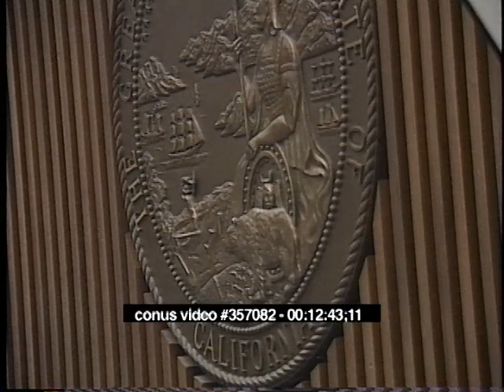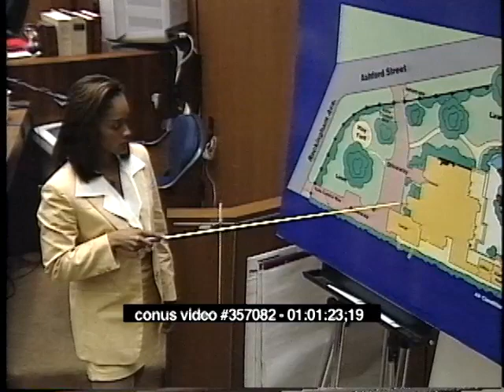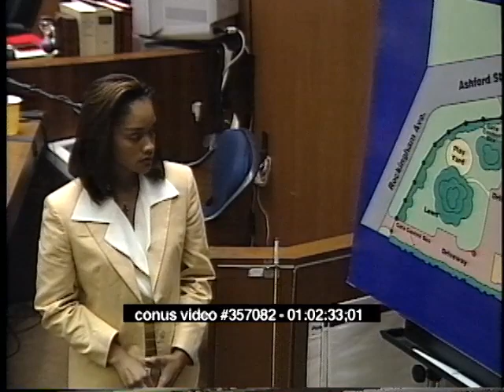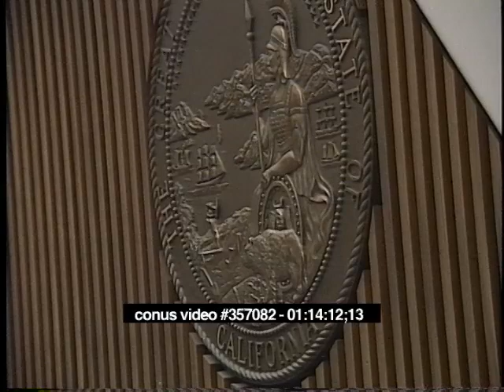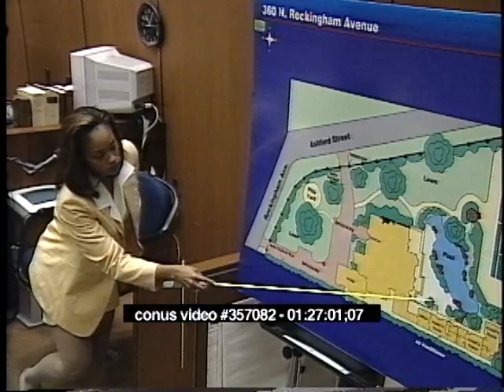OJ Simpson Trial - July 10th, 1995 - Part 1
OJ Simpson criminal trial from July 10th, 1995.  (Johnnie Cochran, Marcia Clark, Testimony From Witness Arnelle Simpson, Raw, Uncut)